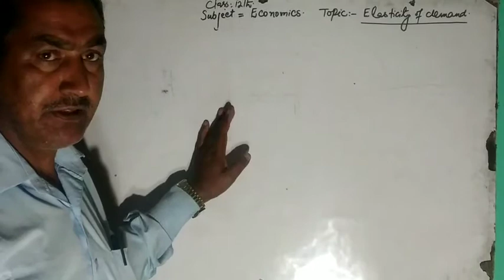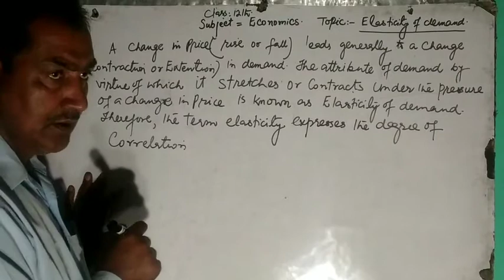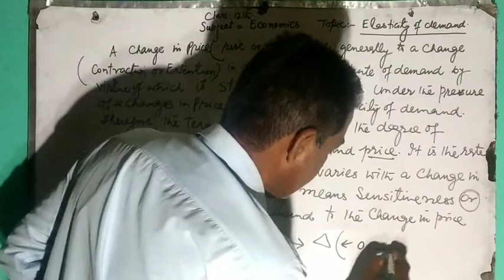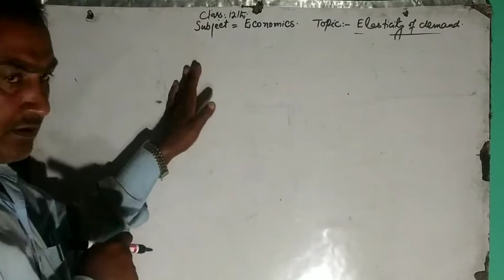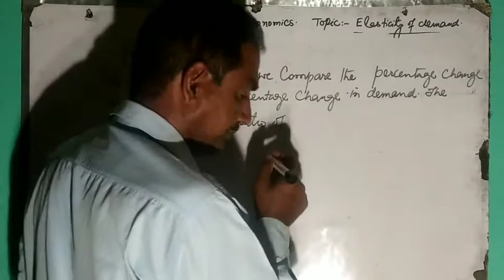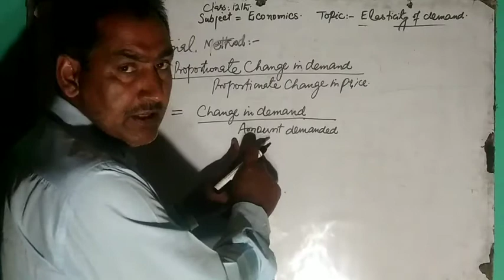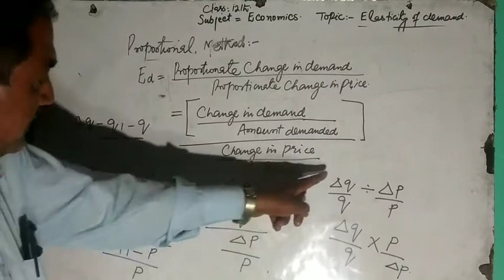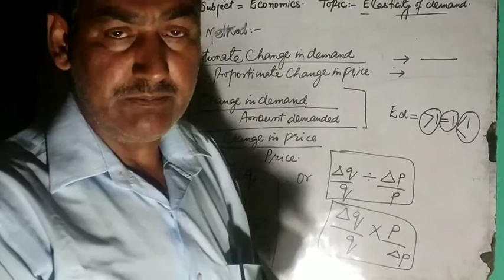12th, Economics,topic:- Proportional Method of Measuring elasticity of demand by Kamal Ahmad Tantray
12th, Economics,topic:- Proportional Method of Measuring elasticity of demand
By:- Lecturer Kamal Ahmad Tantray
Lecturer Economics
BHSS Dragmulla
Kupwara